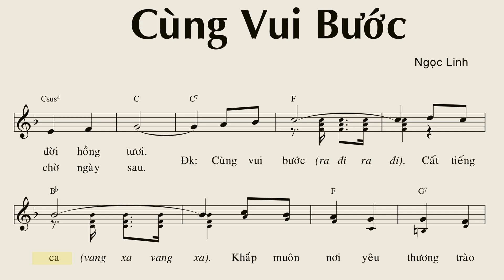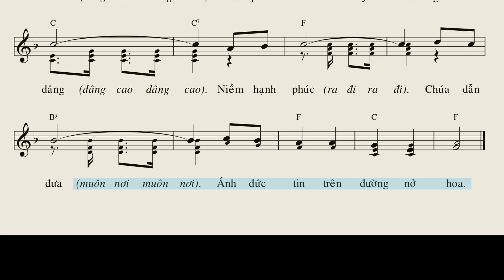Cùng Vui Bước - Ngọc Linh (Bè phụ)